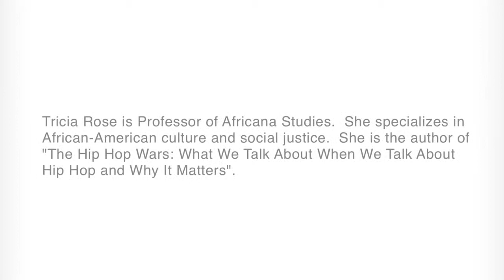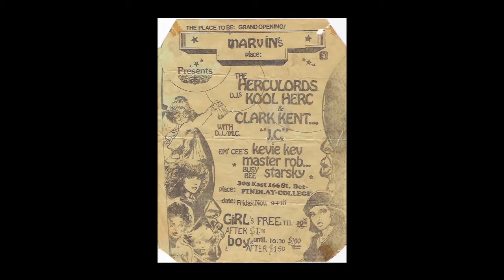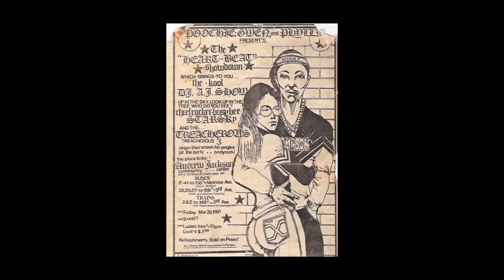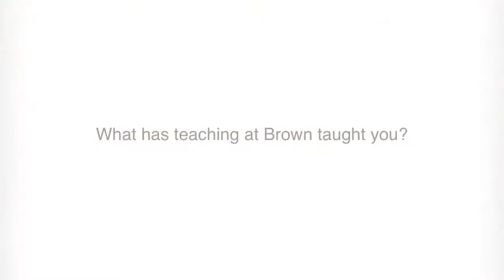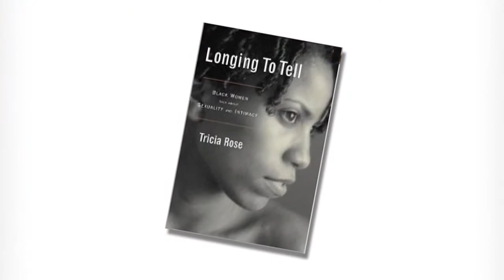Tricia Rose for the Creative Mind Project at Brown University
Professor Tricia Rose reflects on her creative process, both in her teaching and her research.

From the Creative Mind Project at Brown University.